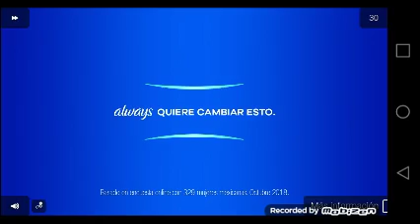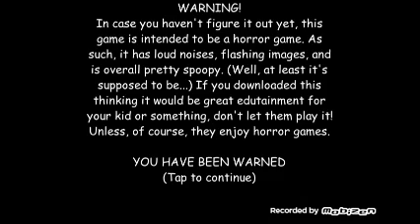RETO A BALDI A EQUIVOCARME! Baldi Basic in education